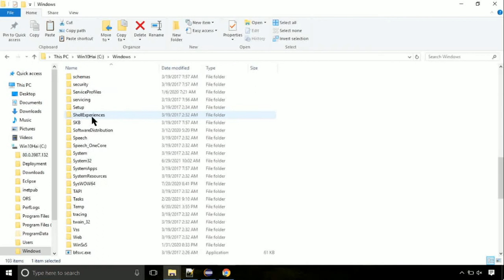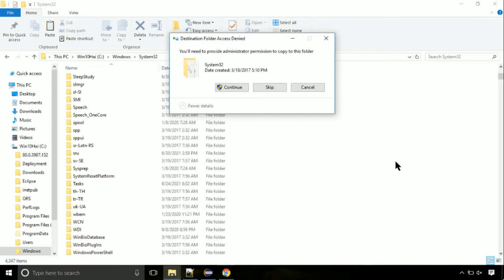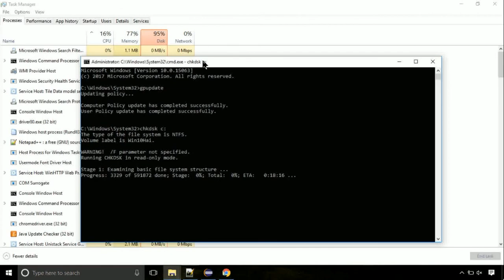ci.dll missing FIXED The program can't start because DLL Missing x64 Bit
1. Operating System with 32 bit / 64 bit
2. Computer Model or Manufacturer
3. Program you are trying to open.

Language : English